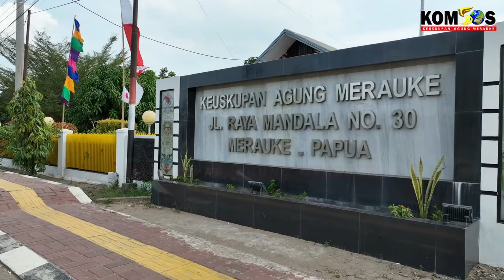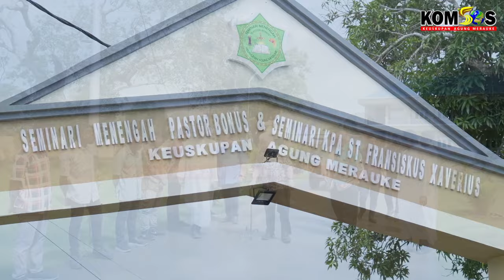Kunjungan Superior General MSC di Keuskupan Agung Merauke